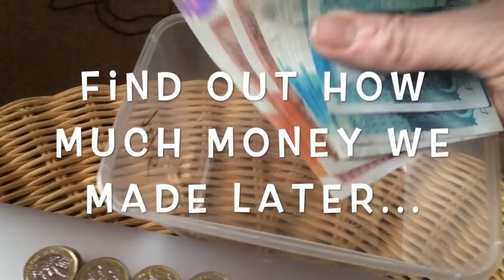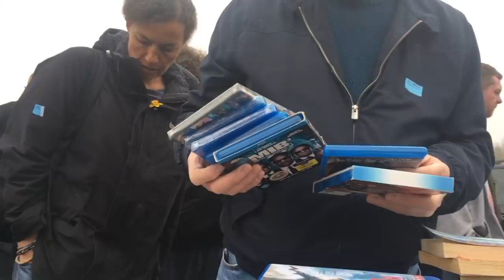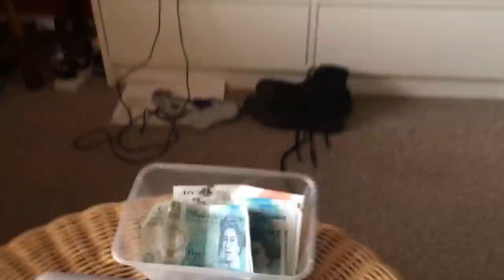Selling at a Car Boot Sale - How much money did we make?